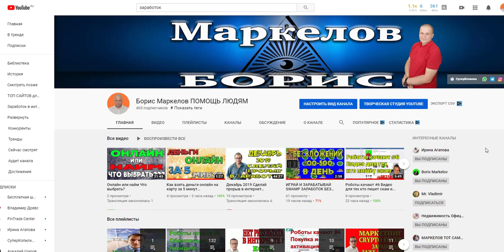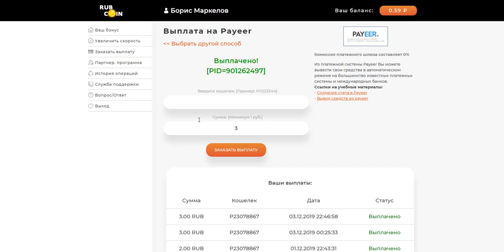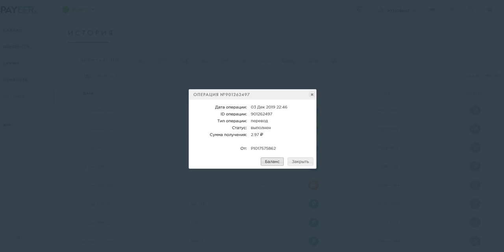СОЦСЕТИ САМЫЙ БЫСТРЫЙ ЗАРАБОТОК В ИНТЕРНЕТЕ БЕЗ ВЛОЖЕНИЙ ОТ 200 В ДЕНЬ